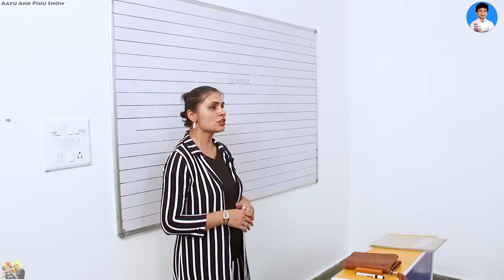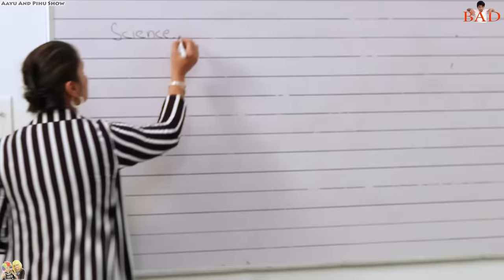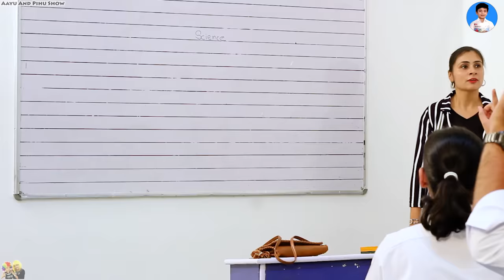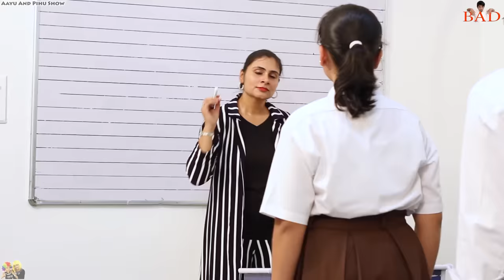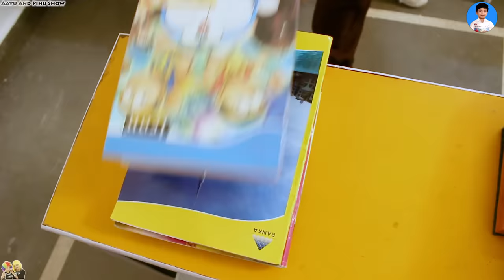GOOD vs BAD STUDENTS | School Life Funny Types of Students in Class room | Aayu and Pihu Show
types of students during exams school ki masti funny class school life science students funny vlog of classroom